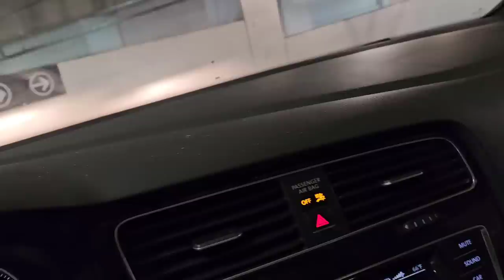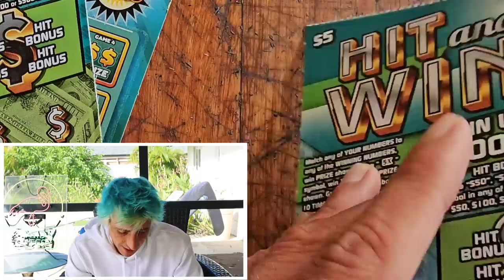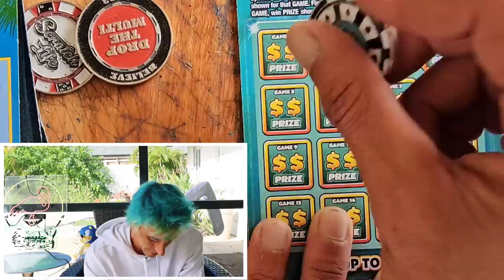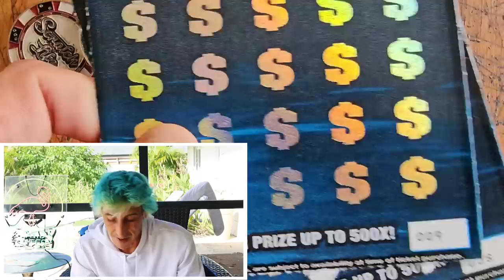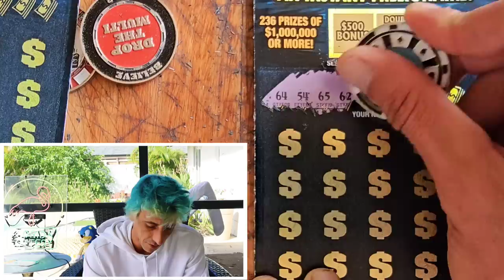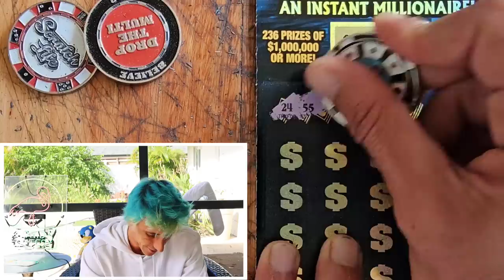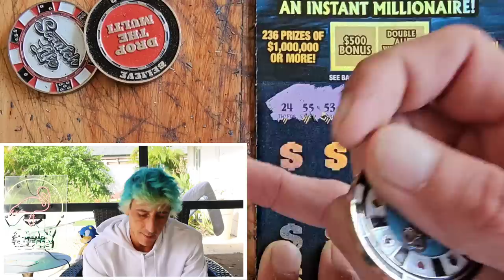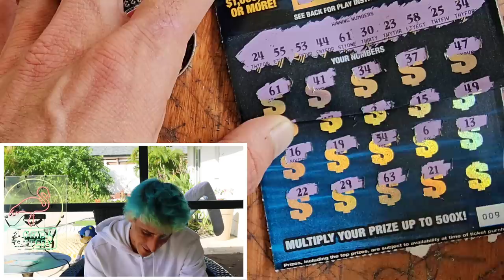HE LOST..I WALKED IN RIGHT AFTER AND BOOM🤑🚀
This Guys Lost on 2 Tickets..walks out,and i pick up the next one and BOOM🚀
2 x $50 $1,000,000 A Year for Life Spectacular
1 x $30 300X the Cash
1 x $10 Payday Bonus
2 x $5 Hit N Win scratch off tickets from the florida lottery!

Join Stake Online Casino here (copy/paste link):
stake.us/?c=07336ee4de